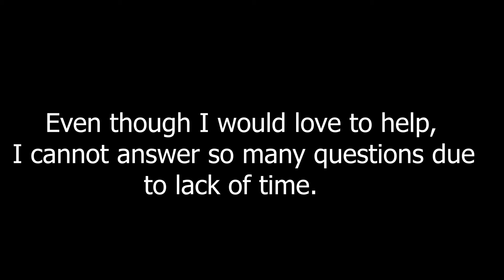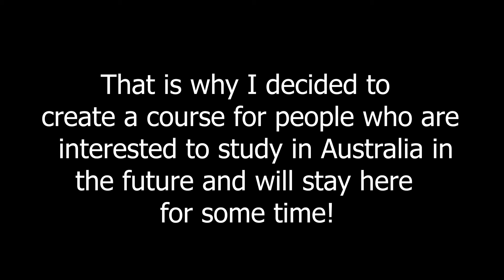Bengali earned 100 dollars in 2 hours in Australia I Episode 18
🏠I have moved out of my on-campus accommodation in January 2020 and living off-campus now. While I was living in the university accommodation I had the opportunity to do a photography job which allowed me to earn $100 dollars in just 2 hours!
📸 Initially, I was supposed to earn $90 in three hours. But the event ended a 1 hour early but as the job was supposed to be for 3 hours, they paid me the full amount. Not only that, but they also paid me an extra $10 for doing a great job! So in total, I earned $100 in just 2 hours! Check out the video to see what event I took pictures of as a photographer and a student from Bangladesh ( Bengali )